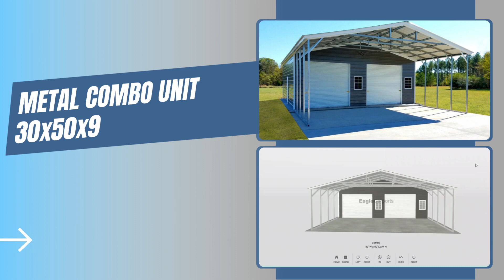30x50x9 Metal Combo Unit #35 | Eagle Carports | Lead Time:2-3 weeks* | gracelandwp.com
💲15,061 or 💲628/mo (+tax) ✅INSTALLED on your LEVEL site

✅Eagle Carports since 1996 👍Over 27 years experience
✅ANCHORED 👍140 mph wind gust certified
✅20 yr WARRANTY 👍14 gauge frames 👍29 gauge panels
⏰FAST Lead Time: 2-3 weeks*

✅Insulation Options Available: 👍2” Fiberglass or 👍Double Bubble Foil

📍Graceland of West Plains
🚗3162 N. Hwy 63, West Plains, MO 65775

🔎NOTE: We do not offer any concrete or site-prep work.